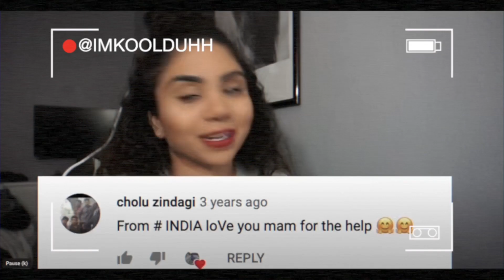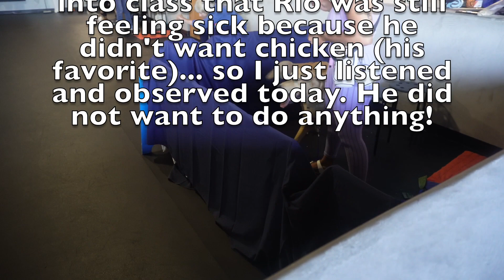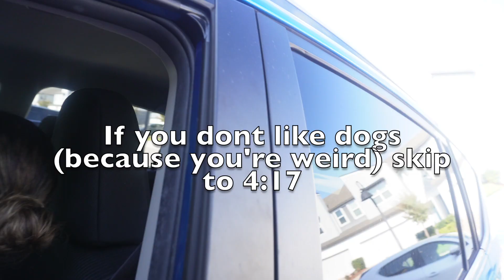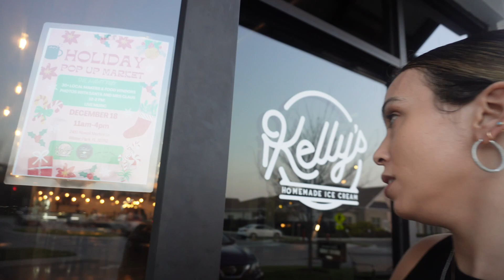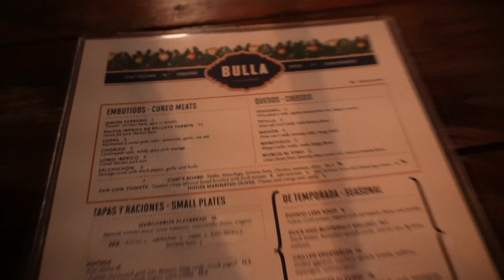Vlogmas Day 11 (New Nails + Dogs + Fun) | Imkoolduhh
Day 11 and were still going strong! Vlogmas is kicking my ass but I'm still standinggggg!
Xoxo,
Laura
- NEVER MISS A STORY -
- GEAR WE USE
Main camera
Camera mic

-AMAZON SHORTS-
CAMPSNAIL 4 Pack Biker Shorts for Women High Waist - 5"

Hello beautiful people. We are Laura and santi. We met in high school and I started my channel in 2016 but never started uploading seriously and religiously until 2022. Although I’m (Laura) usually the face of the videos, since santi is more of an introvert, he is the mastermind behind the editing. We love to put out content that entertains people and gets the happy juices flowing so we hopes you enjoy what we produce.

Xoxo,
Laura and Santi